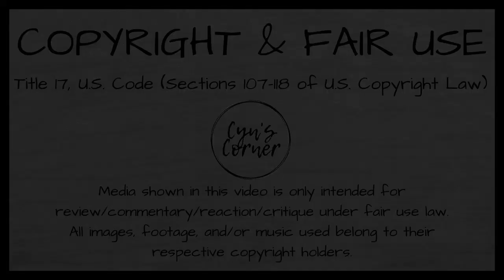Eddie Murphy's First Appearance on Johnny Carson | REACTION | Cyn's Corner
First time viewing an Eddie Murphy stand-up routine for my chanel!

𝐂𝐇𝐀𝐏𝐓𝐄𝐑𝐒:
00:00 - Intro
01:02 - Begin video
07:37 - Final thoughts

Mailing address:
Cyn's Corner
101 S. Main Street

Artwork:
David (The Lost Boys) and Michael Meyers (Halloween)

Eddie Murphys First Appearance on Johnny Carson REACTION Cyn's Corner